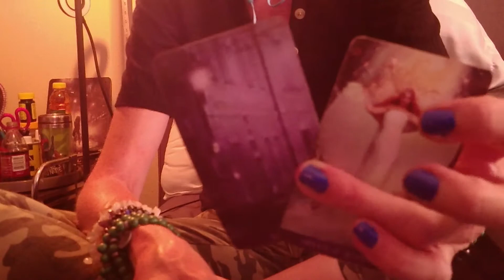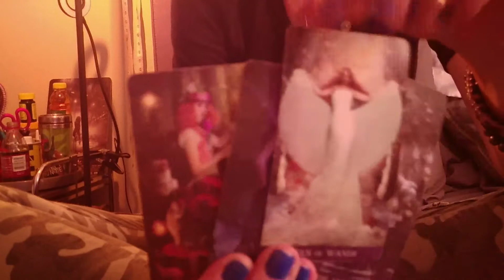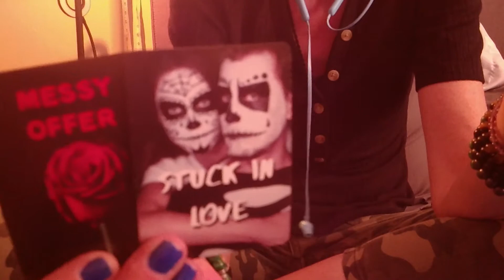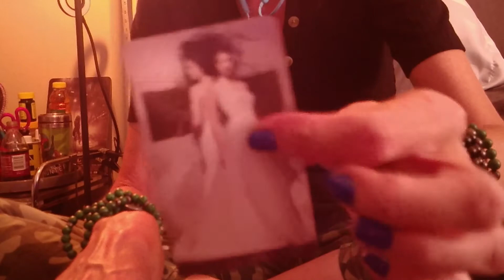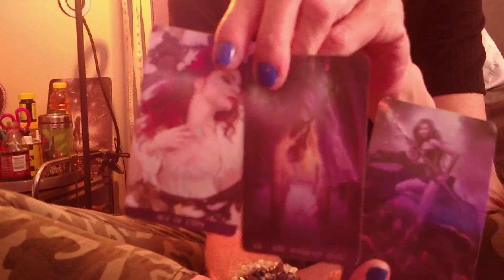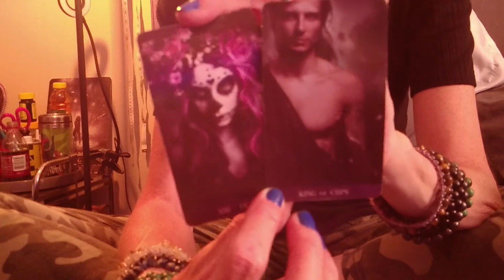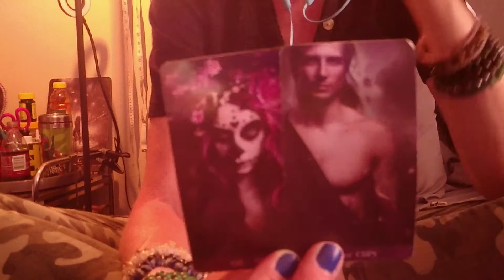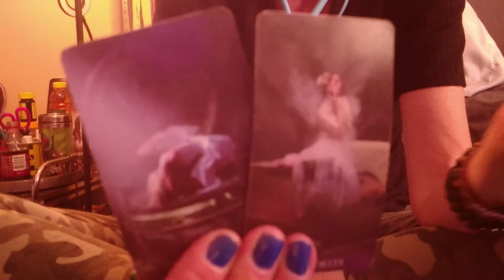KARMIC FEMALE: Bit Your Hand Too Many Times